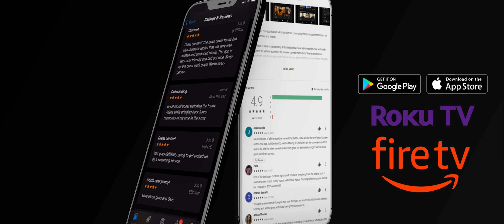BOUNTY HUNTERS - A Western Comedy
DELIVERED AS PROMISED! ❤️

This is the impact we're trying to make in the Veteran community with every project we do. This is our biggest project to date!
Bringing Veterans together to provide quality content you can enjoy around your friends and families.
Happy Holidays!